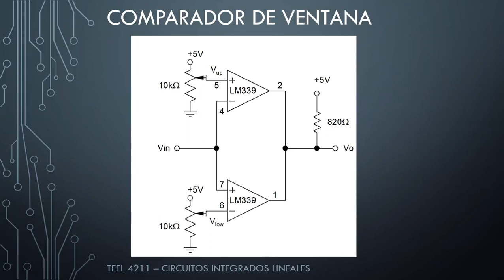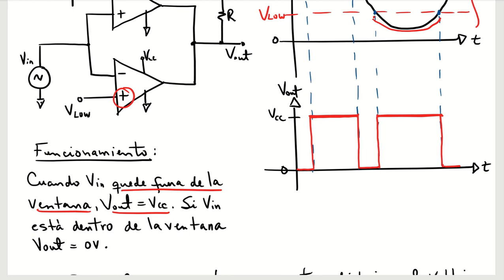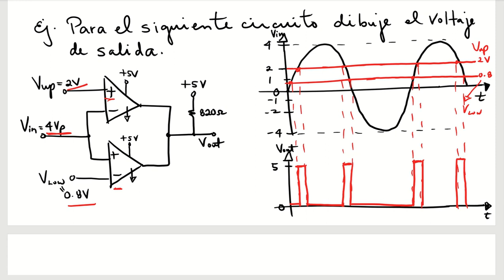TEEL 4211 - Comparador de Ventana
Se discuten los comparadores de ventana.